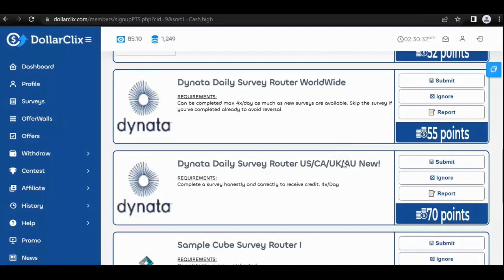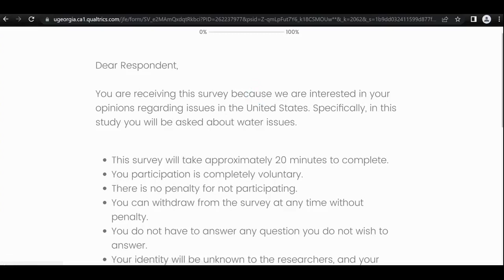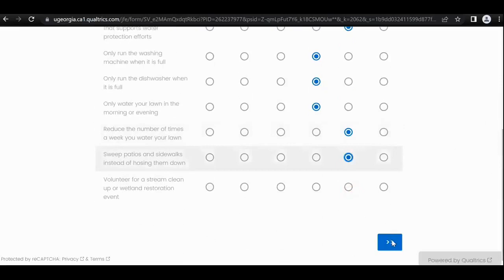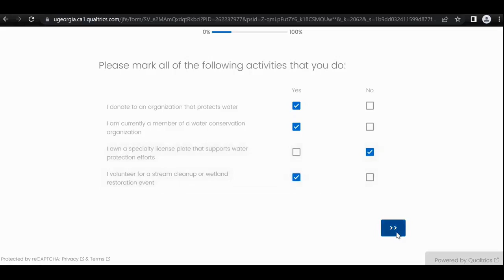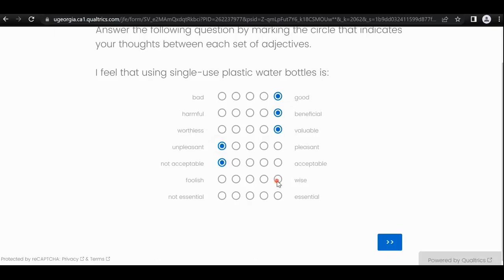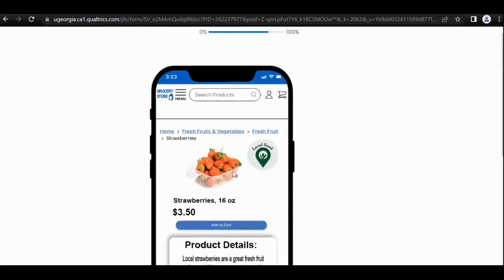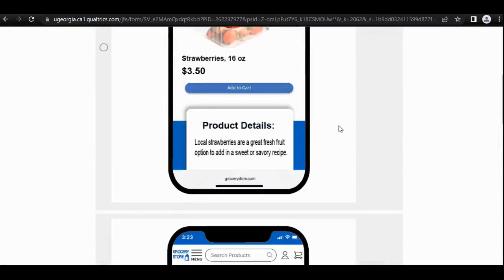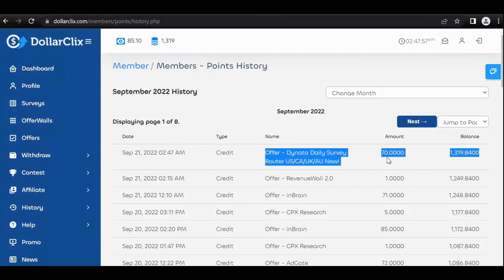Dollarclix।। Dynata Survey Everyday Earn Easily $10- $15@CapstoneIT360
Dollarclix।। Monthly Earn Upto $300-$400-

সার্ভে কি? ❤️
ইংরেজি Survey (সার্ভে) শব্দের অর্থ হল জরিপ। আমরা সবাই জড়িপ কাজের সাথে পরিচিত। যেমন আমরা মাঝে মাঝে এমন কিছু লোকের সাক্ষাত পাই, যারা আমাদের বাড়ি বাড়ি গিয়ে নানা ধরণের তথ্য সংগ্রহ করে থাকে। আর আমরাও আগ্রহ নিয়ে তাদেরকে তথ্য দিয়ে সহযোগিতা করে থাকি। আমাদের দেশে বিভিন্ন অনলাইন পত্রিকাও প্রতিদিন একটা বিষয়কে বাছাই করে পাঠকের নিকট (হ্যাঁ/না) মতামত জানতে চায়। আর আমরাও পছন্দ/অপছন্দ বিবেচনা করে মতামত দিয়ে থাকি। এই মতামত প্রদান করা ও তথ্য সংগ্রহ করার প্রক্রিয়াকে জড়িপ বলা হয়।
❤️❤️আমেরিকান সার্ভে কি?❤️❤️
আমেরিকান কাজ মানেই সব আধুনিক প্রযুক্তির ব্যবহার। তারা অনলাইনে জড়িপ কাজ করে থাকে।
আমি আজকে যে সাইট নিয়ে আলোচনা করছি তার নাম: Dollarclix  (ডলারক্লিক্স)
Minimum Withdraw ( সর্বনিম্ন উত্তোলন ) :

Payza: 5$ Dollar,
Bitcoin: 5$ Dollar,
100 Point = 1$ Dollar.

Duration of Payment ( পেমেন্ট পাবার সময় ):

Withdraw দেওয়ার 30 মিনিট থেকে 24 ঘন্টার মধ্যে পেমেন্ট করে থাকে।